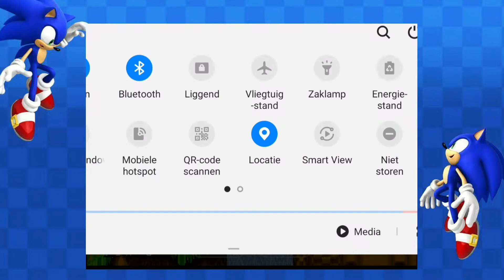Sonic 2 xl